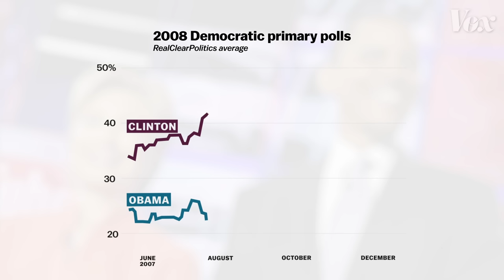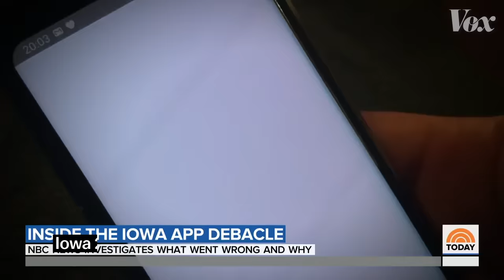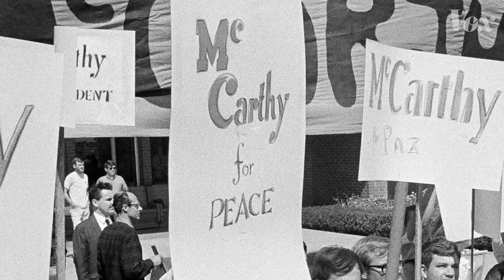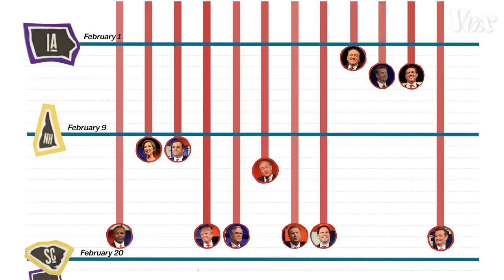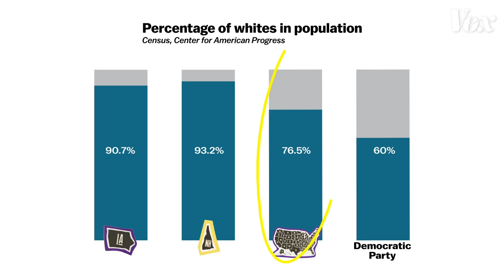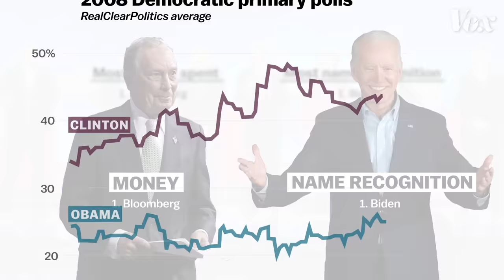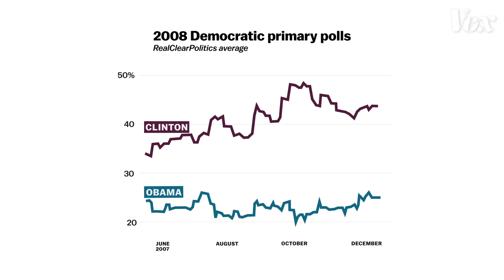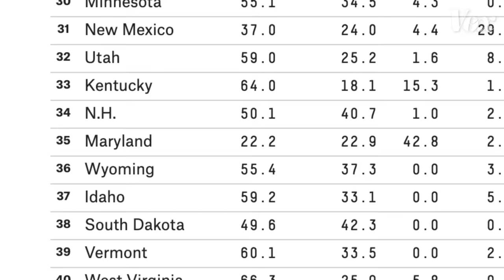America's presidential primaries, explained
Why does America's system for picking the president start in Iowa?

Before Americans vote on the next president in November, both major political parties have to settle on a nominee. That process is called the primary, and in 2020 it consists of 64 different contests, held on 22 different days, over several months. And for some reason, it all starts in the midwestern state of Iowa. So how did America's political parties come up with this system? And is there a better way to do it?

A previous version of this video misidentified the states of Missouri and Arkansas. The error has been corrected.